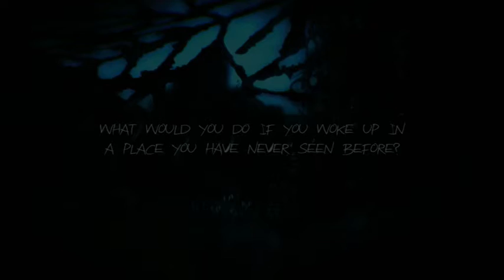Haunted Memories | The Return Of Slender?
hello there
this is my first go at haunted memories
constructive criticism would be nice